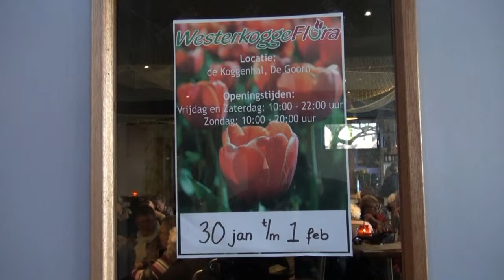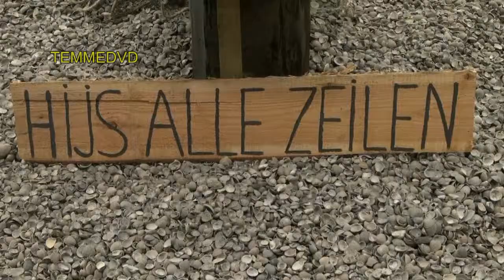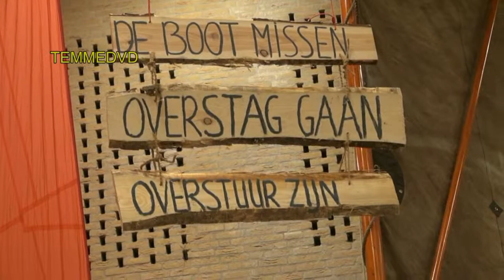West Kogge Flora@2015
In de Goorn is weer een West Kogge Flora geweest .